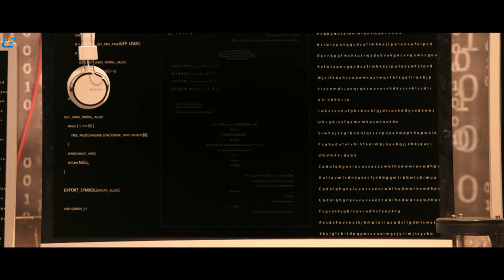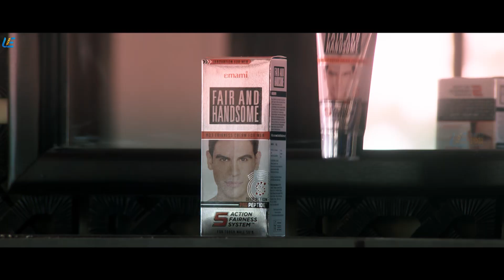Kee | Tamil Movie | Flashback Scene | Jiiva | Nikki Galrani | Anaika soti | R J Balaji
Siddharth, a hacker who is blessed with a happy family, falls in love with a girl. However, his life changes drastically when he becomes a victim of cyberbullying that leads him to another hacker.

Movie - Kee
Starring - Jiiva, Nikki Galrani, Anaika Soti, RJ Balaji
Directed by Kalees
Produced by S. Michael Rayappan